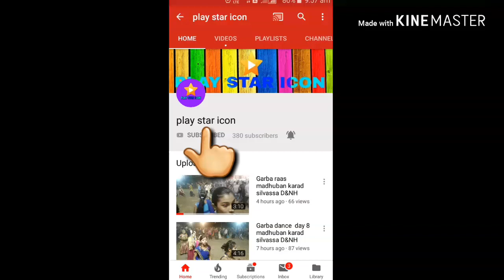navratri Garba dance | madhuban karad silvassa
Madhuban yuva mandal karad Silvassa DNH

ખુબ ખુબ આભાર મિત્ર અમારી આ વીડિયો જોવા માટે એવી જ બધી વીડિયો જોવા માટે ચેનલ  સબ્સ્ક્રાઇબ કરી લેજો

खूप खूप धन्यवाद, आमचा हा व्हिडिओ पाहण्यासाठी असे सर्व व्हिडिओ पाहण्यासाठी चॅनेलला सदस्यता घ्या